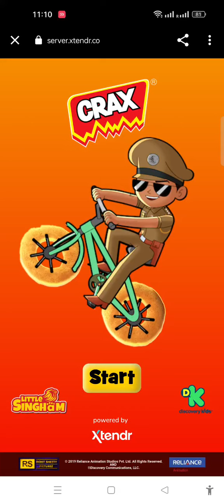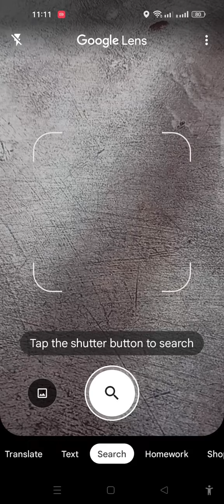CRAX JUNGLEE JOKER